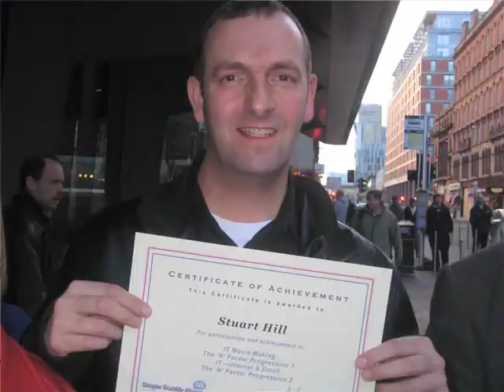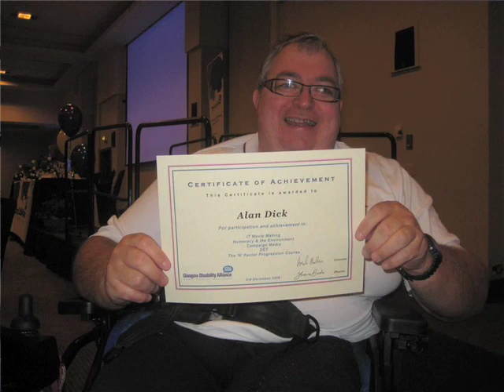Glasgow Disability Alliance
A short film where GDA members describe their feelings about what the organisation means to them.